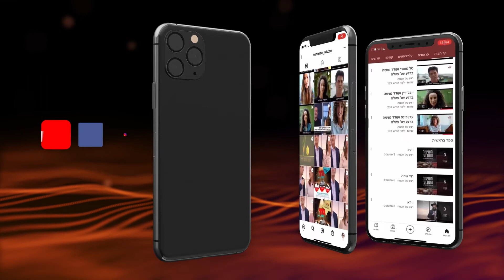Ашгаха Пратит. Раввин Йерахмиэль Горелик.